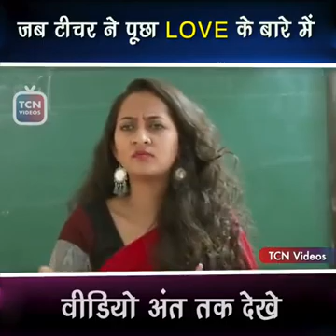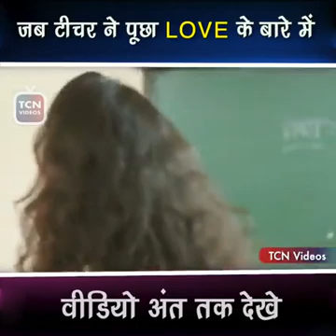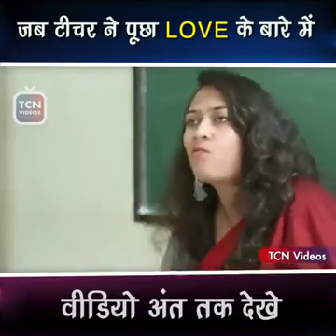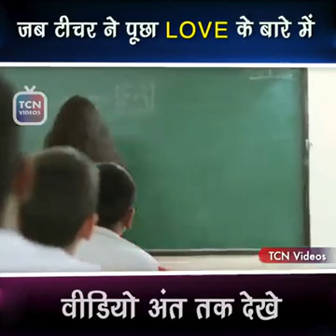Koun bataega mujhe love ke bare mein